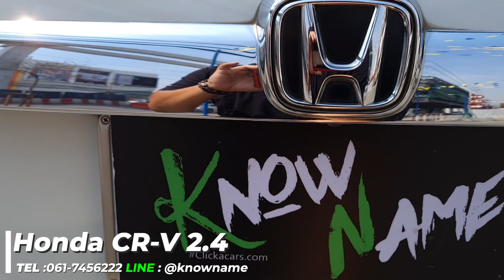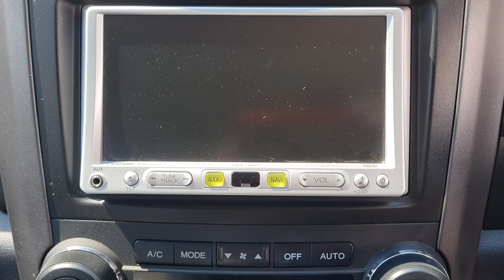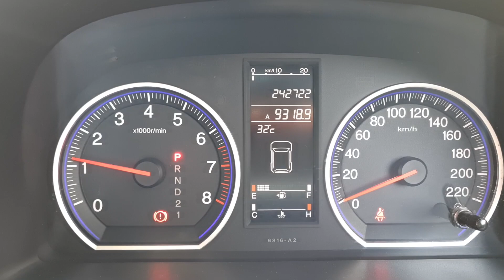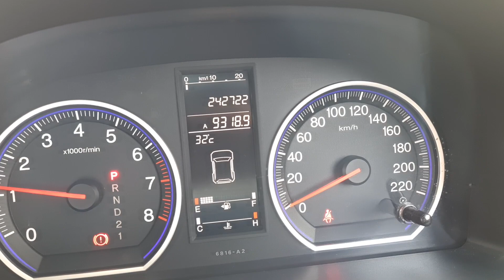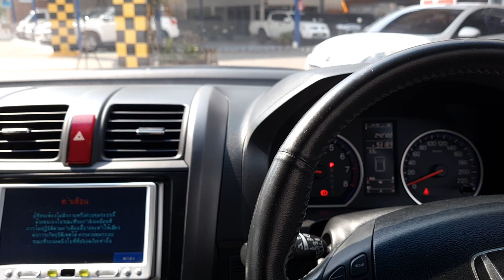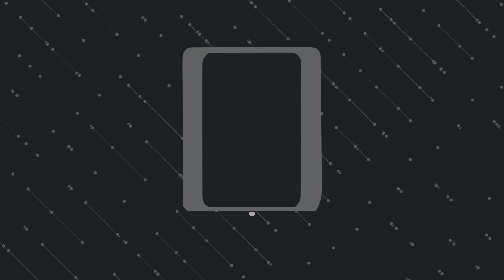รีวิวHONDA CRV 2.4 EL Navi i VTECปี 2008 สีขาว เครื่องเบนซิน เกียร์อัตโนมัติ รถ SUV รถครอบครัว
HONDA CRV 2 4 EL Navi i VTECปี 2008 โฉมปี07 12 สีขาว เครื่องเบนซิน เกียร์อัตโนมัติ รถ SUV รถครอบครัว